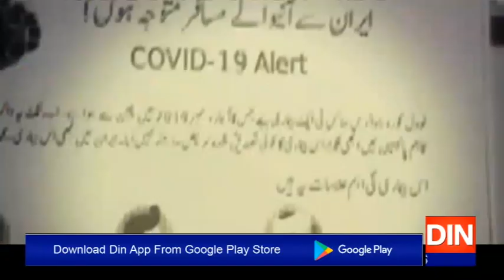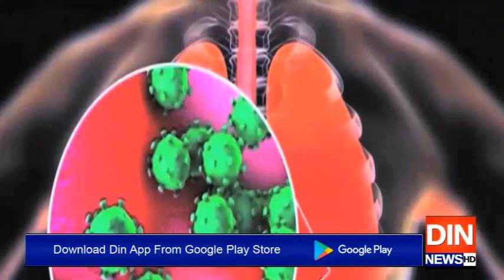قومی اسملبی کا اجلاس11 مئی کو طلب